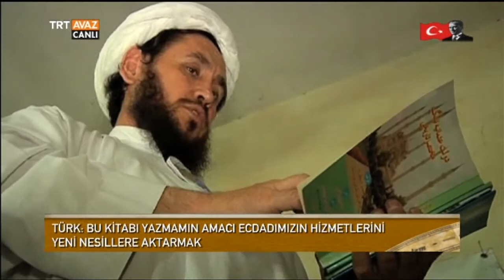Pakistan'da Yaşayan Türkmen Yazar Muhammed Türk'ün Osmanlı Hayranlığı - Devrialem - TRT Avaz